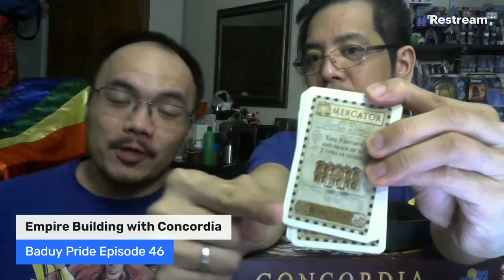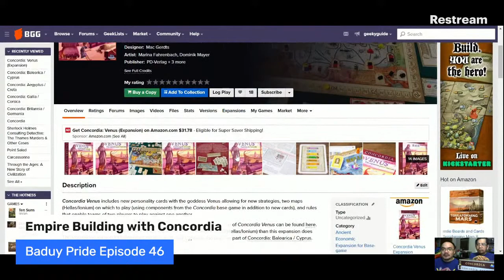Baduy Pride: Empire Building with Concordia (Ep. 46)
Tonight we're talking about one of our favorite TabletopGames - Concordia. This strategy game was designed by Mac Gerdts and published by PD-Verlag. Enjoy another board game-focused BaduyPride episode!

Have a suggestion for future videos?